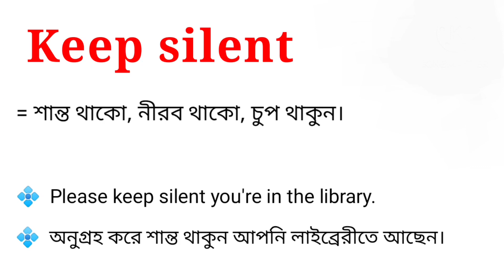Keep silent meaning in bengali || Keep silent এর বাংলা অর্থ কি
এই ভিডিওতে Keep silent এর বাংলা অর্থ নিয়ে আলোচনা করা হয়েছে। আশা করি ভিডিওটি তোমাদের উপকারে আসবে।

keep silent এর বাংলা অর্থ কি?